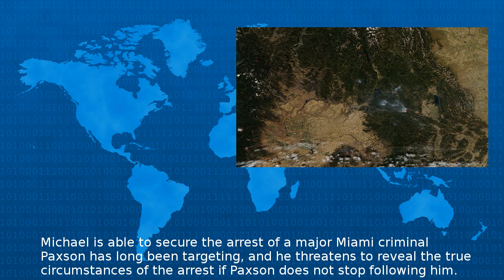Burn Notice (Season 3) - Wiki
The third season of the American television spy drama Burn Notice premiered on June on the cable television channel USA Network Season three consists of sixteen episodes split between a nine episod...
Beta Test